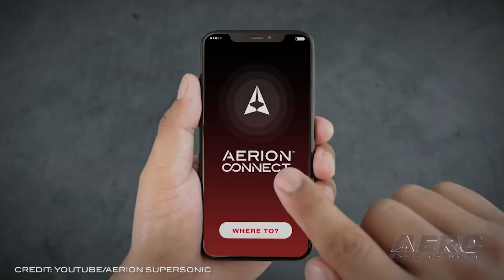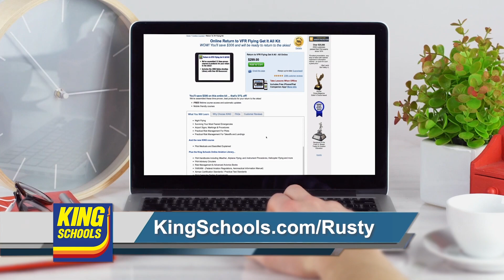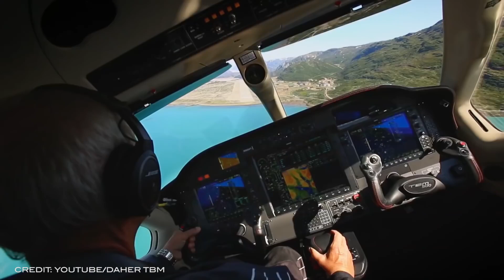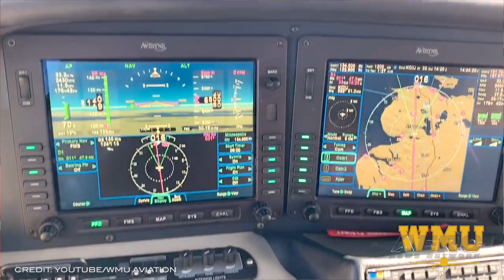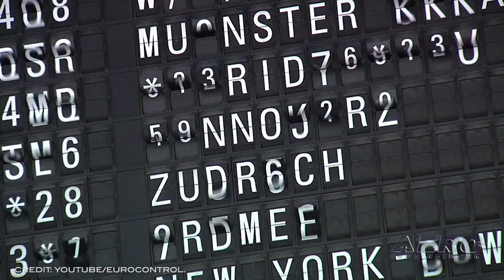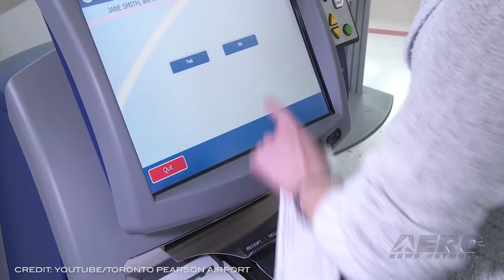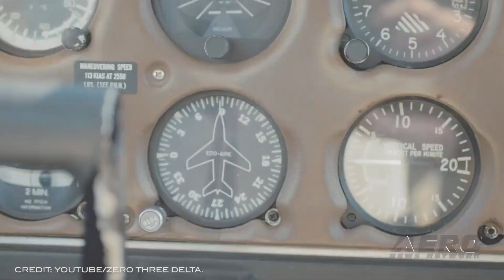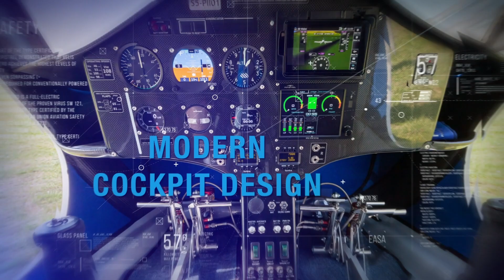Airborne 05.24.21: Aerion ShutDown, LSA Expansion Update, Virgin Galactic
Also: GAMA 1Q/2021 Sales, 2021 ARC Air Derby, EUROCONTROL Forecast, Canada Issues NOTAM

Aerion... one of a very few companies currently attempting to build the next generation of supersonic aircraft, this time for the BizJet market, has announced that it is shutting down. The ambitious program to build the AS2 supersonic aircraft has failed to attract sufficient investment and is done before they even got a prototype in the air. The company has been quoted as stating, "The AS2 supersonic business jet program meets all market, technical, regulatory and sustainability requirements, and the market for a new supersonic segment of general aviation has been validated with $11.2 billion in sales backlog for the AS2..." EAA participated last week in the meetings of ASTM International Committee F37 on Light-Sport Aircraft that were focused on the Modernization of Special Airworthiness Certificates (MOSAIC) rulemaking initiative. The committee is tasked with updating industry consensus standards for light-sport aircraft to prepare for and accommodate anticipated changes to the regulations under the MOSAIC project. Top on the priority list for many EAA members, the MOSAIC package is still on track to expand sport pilot privileges and the range of aircraft they can fly.  Virgin Galactic has completed its third spaceflight and the first-ever spaceflight from Spaceport America, New Mexico. The pre-announced Saturday flight allows New Mexico to become the third US state to launch humans into space. VSS Unity achieved a speed of Mach 3 after being released from the mothership, VMS Eve, and reached space, at an altitude of 55.45 miles before gliding smoothly to a runway landing at Spaceport America. All this -- and MORE in today's episode of Airborne!!!

Airborne 05.24.21 is chock full of info in this Daily News Episode, Monday, May 24th, 2021... Presented by Aero-TV veteran videographer and Airborne Host Kimberly Kay. Kimberly is supported by ANN Chief Videographer Nathan Cremisino, as well as ANN CEO/Editor-In-Chief Jim Campbell. This episode covers:

Supersonic Crash and Burn... Aerion Shuts Down
Sport Pilot and LSA Expansion Reportedly Still on Track
Virgin Galactic Conducts Successful Rocket-Powered Flight From NM
GAMA Publishes 1Q/2021 Aircraft Shipments and Billings Report
2021 ARC Air Derby Boasts New Format
EUROCONTROL Forecast Expects Air Traffic Recovery in 2024
Canada Issues NOTAM, Extends Quarantine And Travel Restrictions